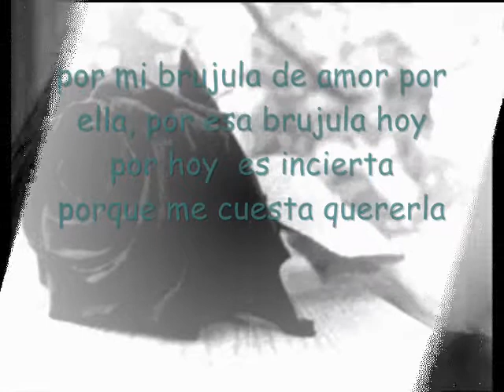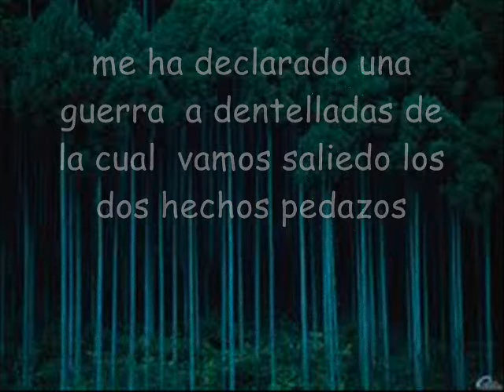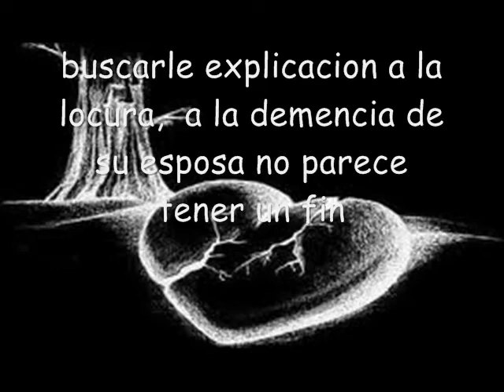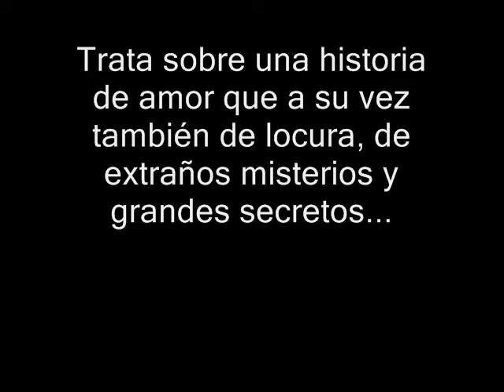delirio laura restrepo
PARA AQUELLOS LECTORES QUE SE QUIEREN PERDER EN LA COMPLEJIDAD DE LA REALIDAD PARA AQUELLOS AMANTES DE LAS HISTORIAS DE AMOR PARA AQUELLOS LECTORES QUE VEN MAS ALLA DE LA HIPOCRESIA DELIRIO. LAURA RESTREPO